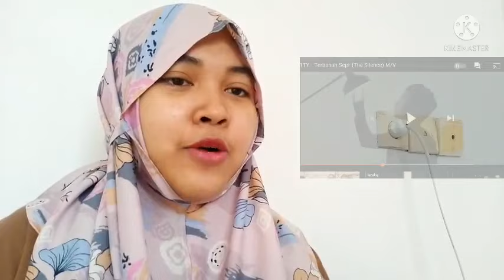Reaction MV UN1TY part 3 (Terbunuh Sepi dan Restu Waktu)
Jangan lupa ditonton video yang original ya !

Music intro